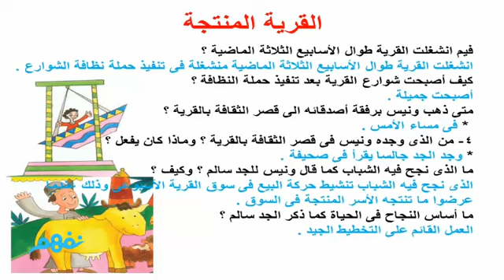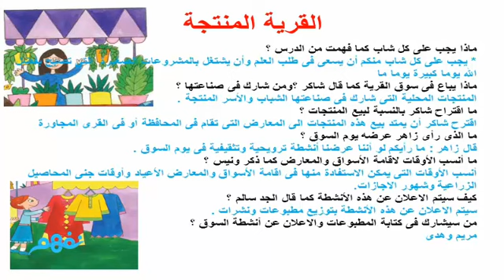القرية المنتجة - لغة عربية - للصف الرابع الابتدائى - موقع نفهم - موقع نفهم